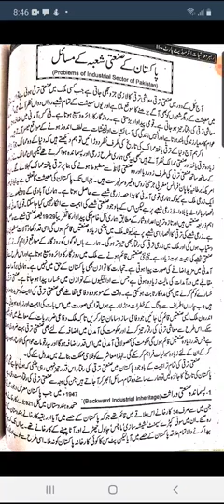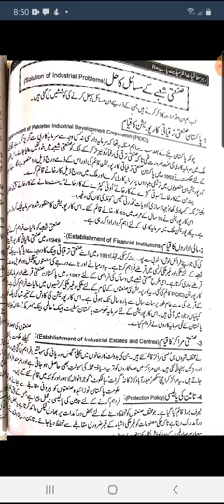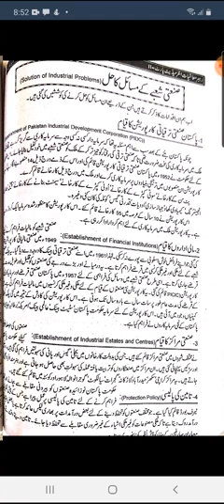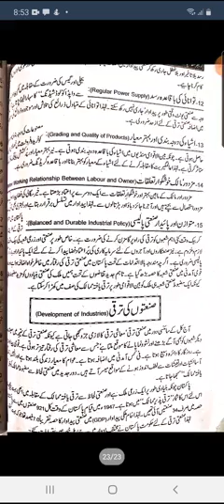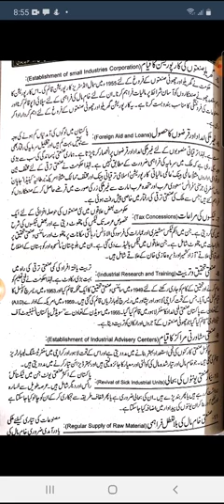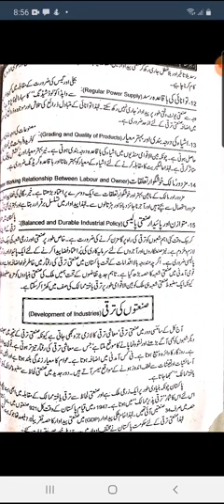Economics 2nd year Lec 10